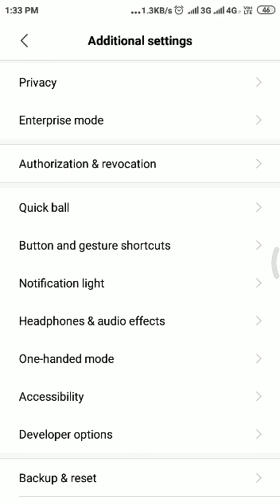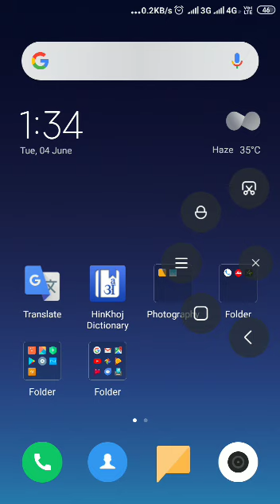back,home,menu button not working problem solution in redmi mobile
how to solve back home menu button not working problem solution